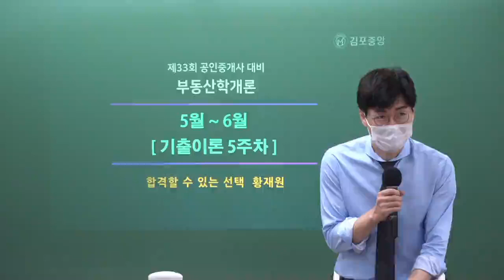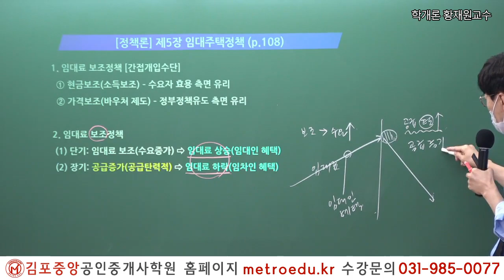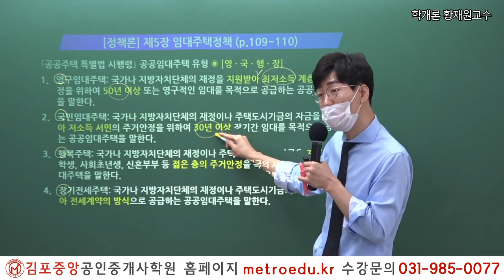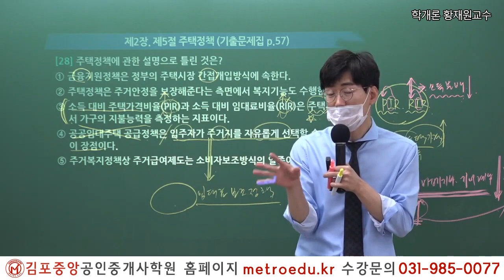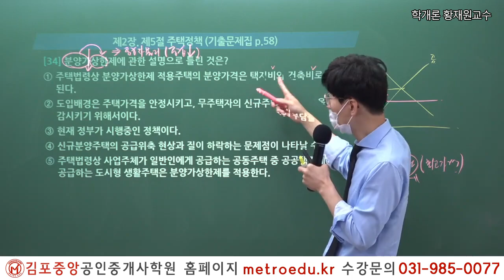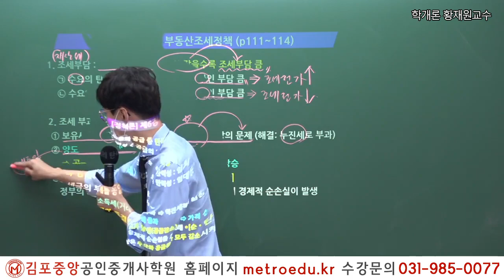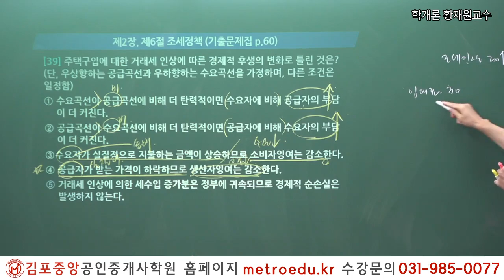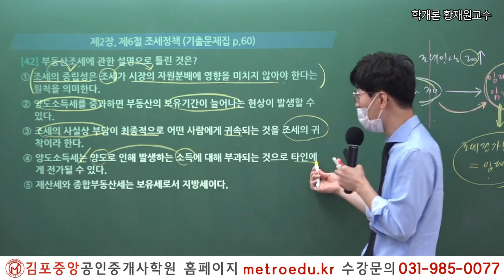[공인중개사학원 김포중앙] 제33회대비 학개론 "임대주택정책" 메가랜드 황재원교수의 기출&이론과정